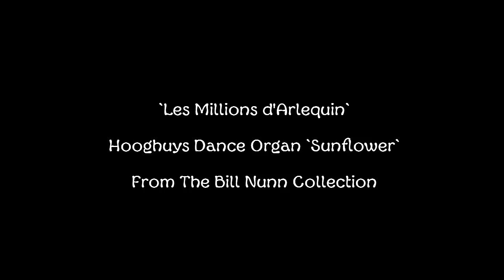`Les Millions d'Arlequin` Hooghuys Dance Organ ~ The Bill Nunn Collection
`Les millions d'Arlequin` ~ Hooghuys 77 Key Dance Organ  LH620 ''Sunflower' From The Bill Nunn Collection. Organ was restored by Dick Lokemoen.
Recordings by Kind permission of Bill Nunn & Dick Lokemoen.